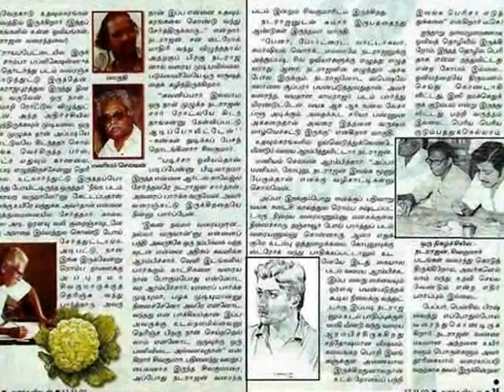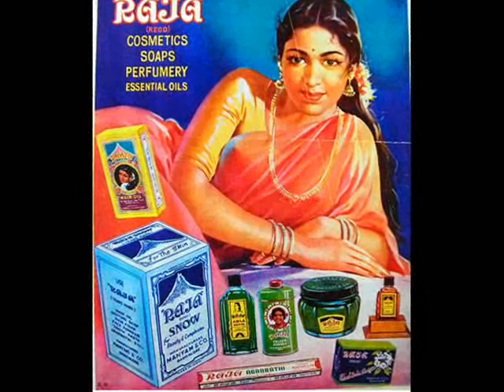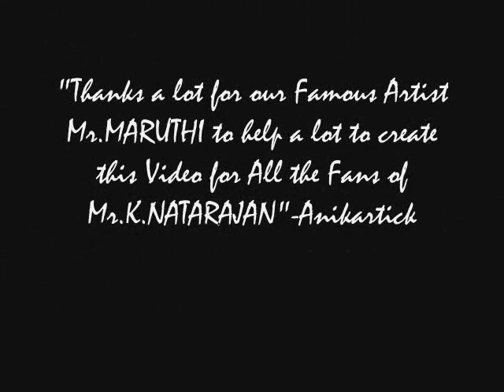Artist R.Natarajan's Wonderful Paintings and Illustrations - Great Artist from India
Artist R.Natarajan's Wonderful Paintings and Illustrations - Great Artist from India.His works and dedication shows his extra ordinary talents and techniques in paintings..,